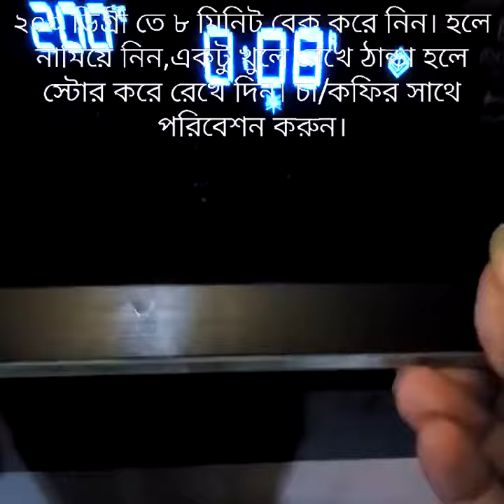বেকড মেথি যিগজাগ